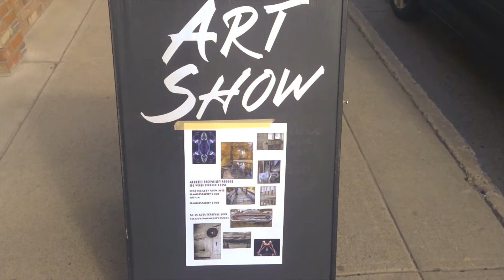The week that was 2019 Merritt BC 2 cousin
Merritt BC  went week by week in 2019.